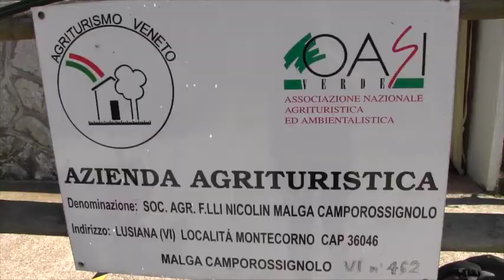BIOALTOPIANO adottaunamalga - Intervista alla sindaco di Lusiana e Conco Antonella Corradin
La sindaco di Lusiana e Conco, Antonella Corradin, ci spiega l'importanza delle malghe pubbliche sul terrtiorio dell'Altopiano di Asiago: sono circa 80. E anche la necessità di valorizzare le antiche tradizioni agropastorali e gastronomiche.